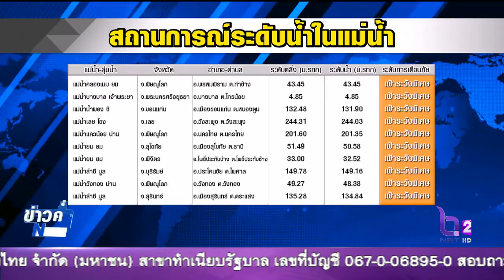สถานการณ์ระดับน้ำในแม่น้ำ 29 ก.ค. 60